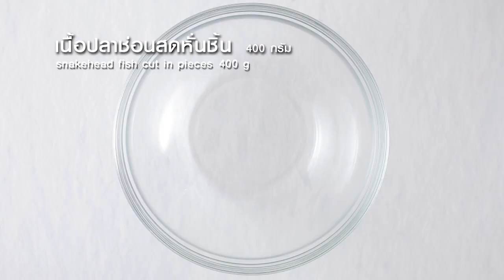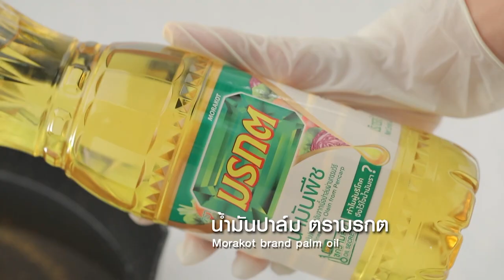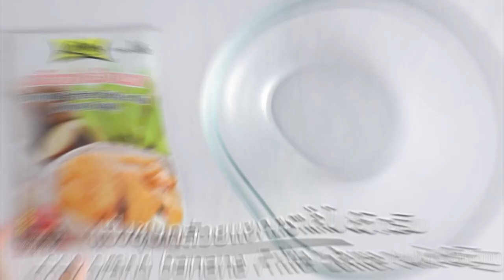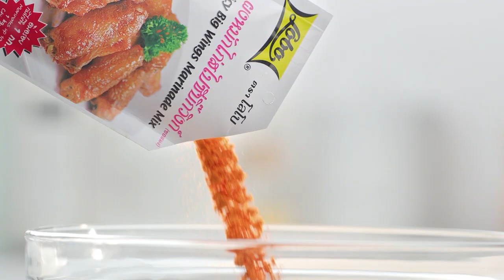กินได้ก็กิน (ทำกินเอง) น้ำพริกกุ้งนรกแตก / แกงเลียงสายบัวหอยแมลงภู่นิวซีแลนด์ l EP.220 [FULL]